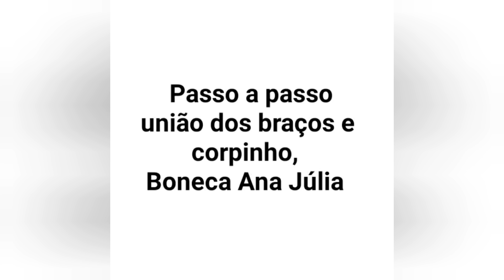Boneca de amigurumi, passo a passo dos braços e corpinho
Boneca Ana Júlia em amigurimi

Não esqueça de se inscreve
Curtir
Deixar seu 👍

E bora crochetar pessoal que faz bem para o ❤
Obrigada a todos pelo carimbo ❤😍😘